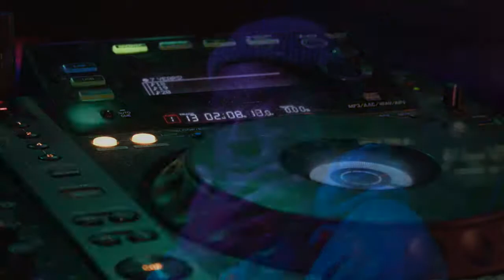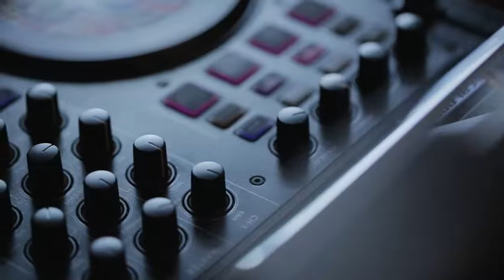Interview | DJ Maseo | The Session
DURING THE SESSIONS EVENT, MR. AL PETE HAD THE OPPORTUNITY TO INTERVIEW ONE OF THE MOST RESPECTED DJS AND GROUP MEMBERS IN HIP HOP: DJ MASEO. THEY SPEAK ON BEING IN THE MUSIC GAME FOR 30 YEARS, HIS EXPERIENCE WITH BEING IN THE NATIVE TONGUES AND WE FIND OUT WHAT HIS 'GROOVE' IS.

Photo Credit: Blue Franswa
Videographer: Vision Sound, Inc
Graphic Design & Production: Emerging Black | Studios